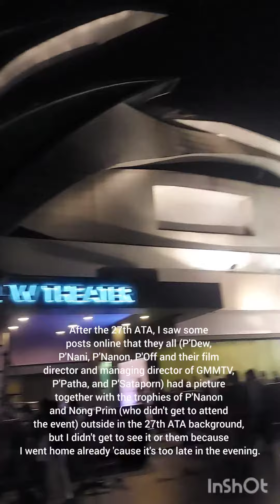12012022|27th Asian Television Awards. ATA(Kilig Diaries #3)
Event: 27th ATA
Venue: Aliw Theater, Pasay, Manila PH
Guests:
(I can't mention them all, only the ones I got to film.)
P'Dew - Jirawat Sutivanisak
P'Nani - Hirunkit Changkham
P' Nanon - Korapat Kirdpan
P' Off - Jumpol Adulkittiporn
Ms. Andrea So
Ms. Catriona Gray our Ms. UNIVERSE 2018

CONGRATULATIONS🏆🏆🏆
Ms. Catriona Gray and Team
Nong Prim - Prim Chanikarn

Mentioned:
P'Patha Thongpan
Thai Film Director
P'Sataporn Panichraksapong
Managing Director of GMMTV

Musician: LiQWYD
Video editor: InShot